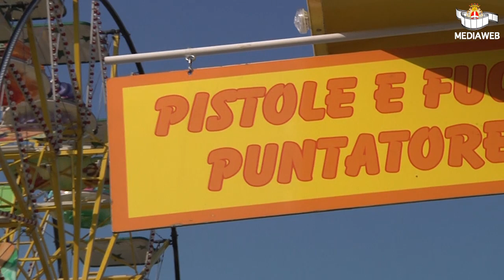Serata di inaugurazione della nuova Area Eventi di Pavia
Cerimonia di inaugurazione in occasione della Fiera di Pentecoste di Pavia con le parole del Vicesindaco Antonio Bobbio Pallavicini